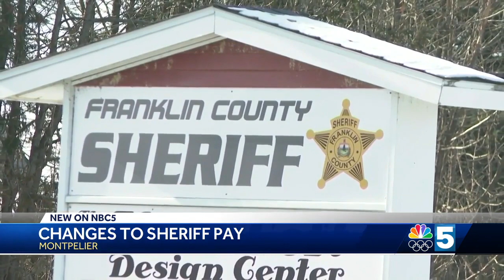Sheriffs without top license could see a pay decrease